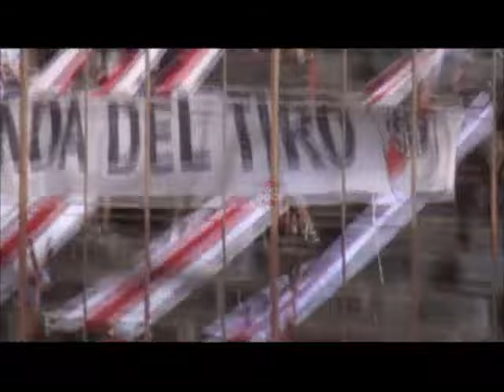Futbol Federal A. Guarani 1 - 1 Sportivo Patria | RESUMEN